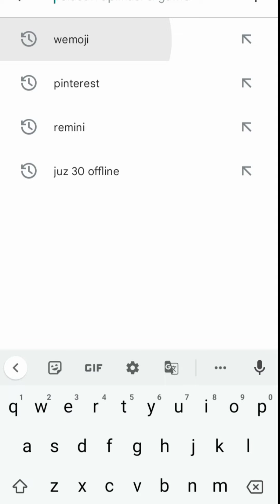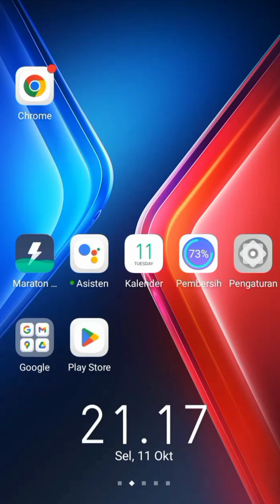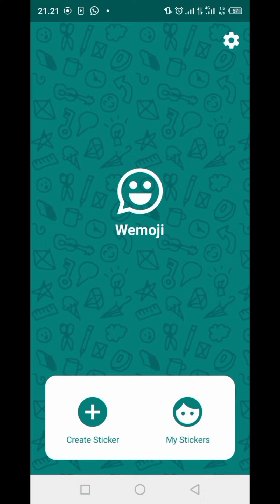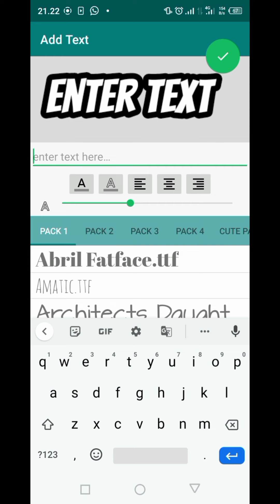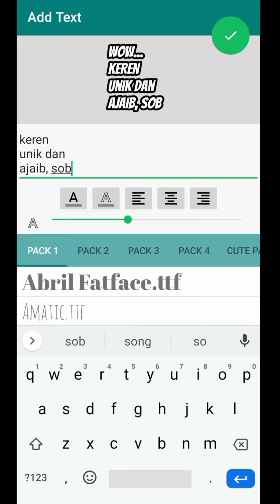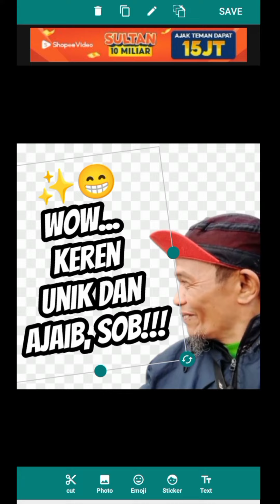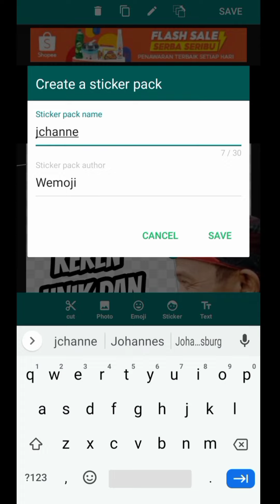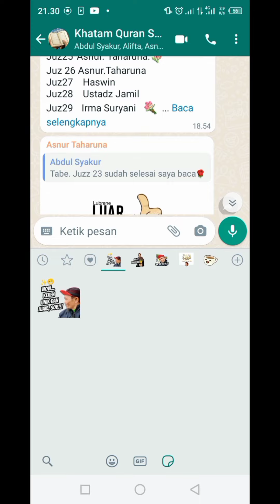TUTORIAL | CARA MUDAH BUAT STIKER | WHAT'S APP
jangan lupa jika gambar karakter huruf yang bermakna dari berbagai tulisan mau dibuat stiker contoh huruf Arab dsb, tetap di proses ke aaplikasi "remove.bg", jadi bukan hanya foto yang hendak di proses croping tapi juga gambar huruf juga di remove background nya, key? sampai sini moga jelas ya, sob
selamat beraktifitas semoga segalanya bersifat ibadah dan sukses selalu untuk selamanya, check it out...✨😁😇🙏👍